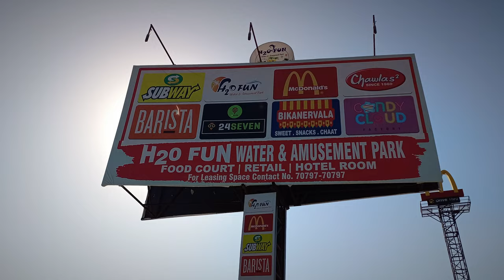Exploring H2O Water Park & Amusement Park😍 | My First Travel Vlog🚀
Join me on an exciting adventure as I explore H2O Water Park & Amusement Park in my very first travel video! Experience thrilling water slides, exhilarating rides, and plenty of fun in the sun. From lazy rivers to adrenaline-pumping attractions, this park has it all. Don't miss out on the laughter, excitement, and memories as I take you along for the ride at H2O Water Park & Amusement Park!

Thrilling amusement park rides, Best amusement park food, Amusement park vlog, Amusement park tips and tricks, Amusement park ride POV, Amusement park safety guidelines, Amusement park games and prizes, Amusement park history and evolution, Amusement park ticket discounts, Amusement park virtual tour

Epic water slides, Water park vlog, Family fun at the water park, Water park adventure, Best water park rides, Water park tips and tricks, Ultimate water park experience, Water park safety guidelines, Water park day out, Hidden gems at the water park